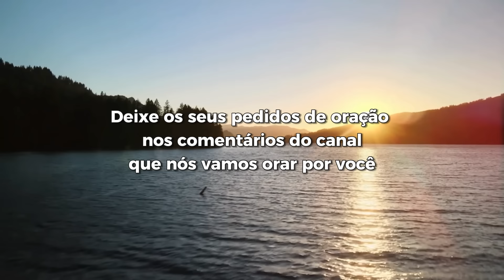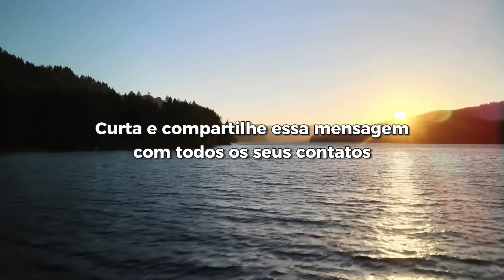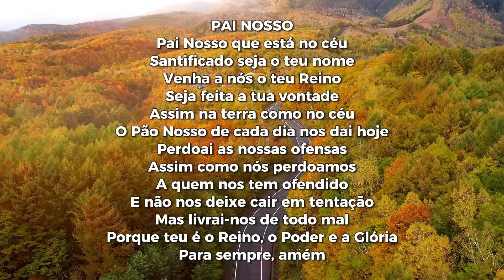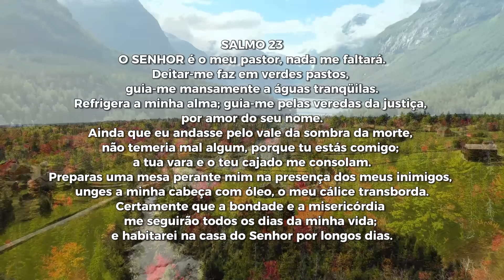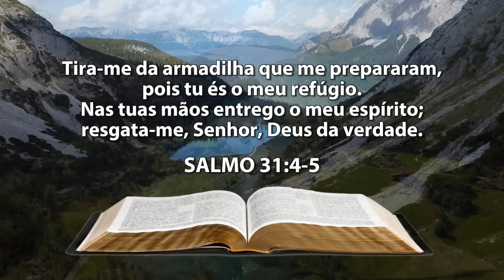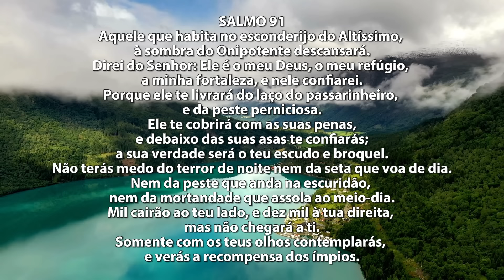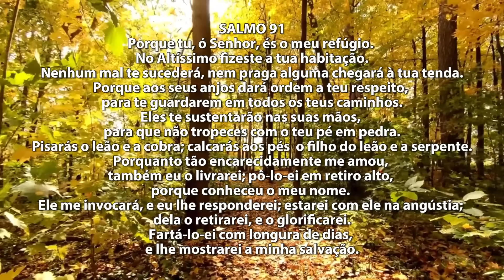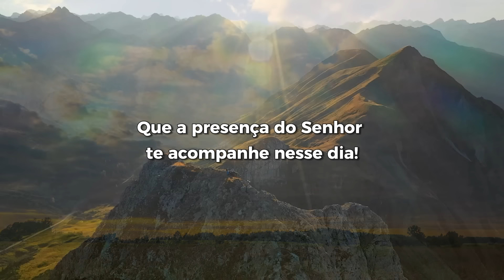DEUS vai te tirar das ARMADILHAS - Oração da Manhã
O Canal Momento de Oração do Youtube, que hoje conta com 1 milhão e trezentos mil seguidores, pede a ajuda de cada seguidor, para doar 1 real, para a reconstrução de lares das famílias atingidas, e assim nós vamos conseguir chegar a 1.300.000,00 reais de doações.

Chave Pix:
CNPJ